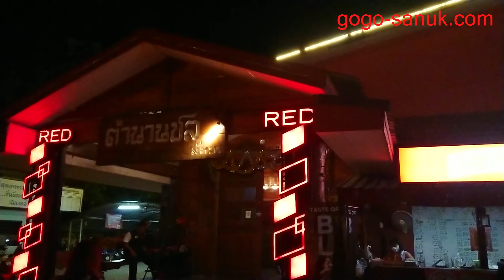Isan Music club-July 2019 Pattaya trip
July 2019 Pattaya traveling alone
Isan Music club